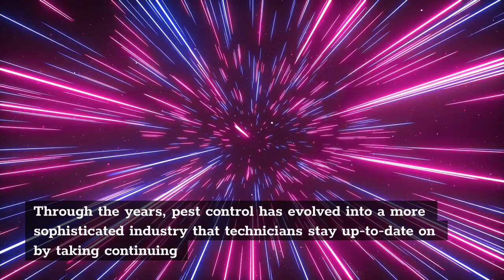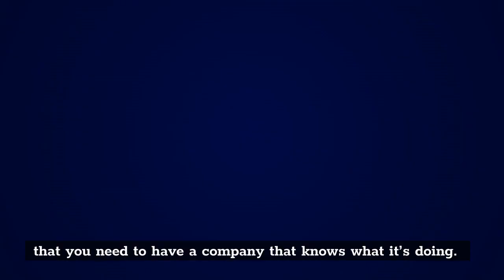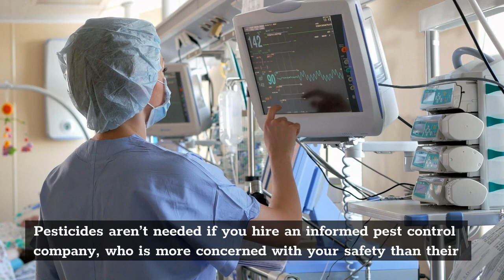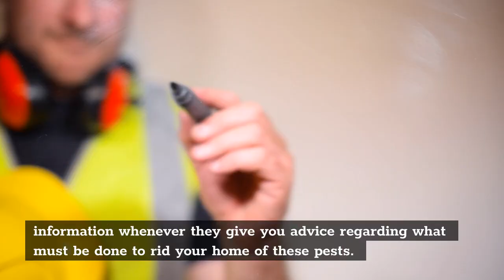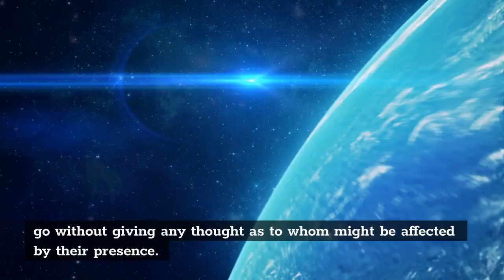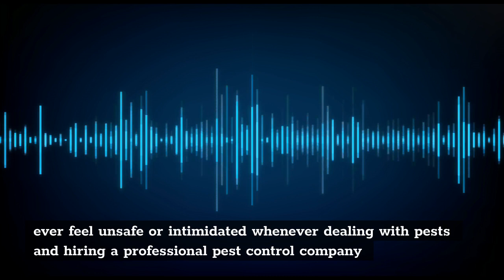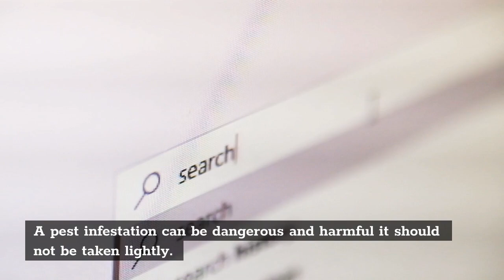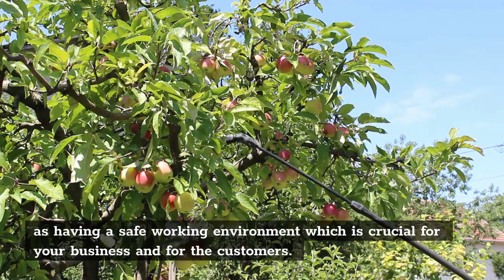Why You Need To Hire a Pest Control Company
Pests are more than just annoying creatures. They can spread diseases, cause damage to properties and even be deadly to humans. Through the years, pest control has evolved into a more sophisticated industry that technicians stay up-to-date on by taking continuing education courses so they know what they're doing every time they're called to come out and help someone.

Hire a Pest Control Company
Everyone wants their home or business to be pest-free. There are many different ways of trying to do this on your own, but it's almost always recommended that you hire professionals who know what they're doing. They can get rid of the pests without you having to do any of the work yourself.

Continuing Education in Pest Control Technology
The pest control industry has undergone several changes over the past century because technology is always evolving. Pests are becoming more sophisticated as well, which makes continuing education courses extremely important. There's never a moment where you'll be called upon that your technician won't know what he or she is doing due to poor training or lack of knowledge on new technologies and recent studies of pest behavior. Pest control technicians are constantly learning new things so they can be more effective in their jobs and help you rid your home of pests once and for all.

We offer the best pest control services around Mesa and all over Arizona.

00:00 Why You Need To Hire A Pest Control Company Intro
00:45 What is Pest Control
01:33 Continuing Education in Pest Control
01:59 The Pest Control Industry Today
02:45  Ridding Pest of Your Home
03:25  Pesky Pests are No Match For Pest Control Experts
03:54  Hiring a Pest Control Company
05:04  About Optimex Pest Control & Optimex Pest Management
05:54  Pest Control Experts
07:05  The number one choice for pest control in the Valley

mesa pest control
pest control mesa
rodent control mesa
mesa rodent control
termite control mesa
mesa termite control
insect control mesa
mesa insect control
weed control mesa
mesa weed control
San Tan Valley pest control
pest control San Tan Valley
rodent control San Tan Valley
San Tan Valley rodent control
termite control San Tan Valley
San Tan Valley termite control
insect control San Tan Valley
San Tan Valley insect control
weed control San Tan Valley
San Tan Valley weed control
ant control Mesa
Mesa ant control
ant control San Tan Valley
San Tan Valley ant control
optimex pest control San Tan Valley
best pest control companies in San tan valley
best pest control companies in Mesa
mesa best pest control companies
Mesa mosquito control
Mosquito control Mesa
mosquito treatments near me
termite inspections near me
weed and pest control near me
pest control near me
ant control near me
weed control near me
best pest control companies in the Phoenix area
Optimex pest control
optimex pest control Mesa
mesa pest control
pest control mesa
rodent control mesa
mesa rodent control
termite control mesa
mesa termite control
insect control mesa
mesa insect control
weed control mesa
mesa weed control
mesa cricket control
rodent proofing san tan valley
San tan valley mosquito control
San tan valley pest control services
best pest control in Mesa
spider control near me
san tan valley bed bug control
san tan valley cockroach control
san tan valley wasp control
san tan valley earwig control
best pest control company in San Tan Valley
termite control phoenix area
Optimex pest control reviews
phoenix area scorpion control
scorpion control around phoenix
mesa scorpion control
scorpion control Mesa
mesa exterminators
signs of termites in Arizona
termite control quote
Mesa pest management
local pest control company near me
pest control specialist near me
paradise valley pest control
residential pest control paradise valley
commercial pest control paradise valley
pest control paradise valley
Best pest control company in Paradise valley
Optimex pest control paradise valley
paradise valley pest control companies
how pest control gets rid of mice
are pest control contracts worth it
when to spray for pest control
pest control near me prices
best termite companies near me
commercial pest control surprise az
fast pest control
mice control paradise valley
Mesa mosquito Control
mosquito control Mesa
mosquito control near me
mosquito treatment mesa
organic mosquito control Mesa